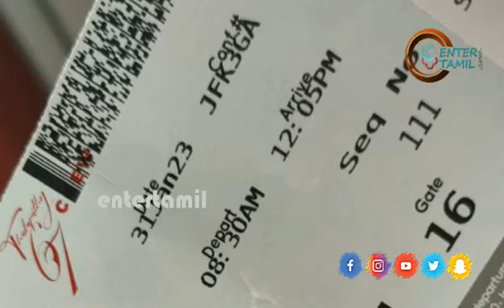THALAPATHI 67: காஷ்மீரில் தளபதி 67 படக்குழு | VIJAY |Lokesh kanagaraj | entertamil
THALAPATHI 67: காஷ்மீரில் தளபதி 67 படக்குழு